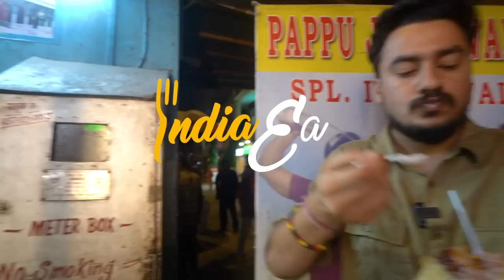Most Popular Papu Juice Wale Ka Dilruba Strawberry Coconut Shake Rs. 250/- Only l Mumbai Street Food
Address: Mohammed Ali Rd, Ajmer, Kumbharwada, Mumbai, Maharashtra 400003